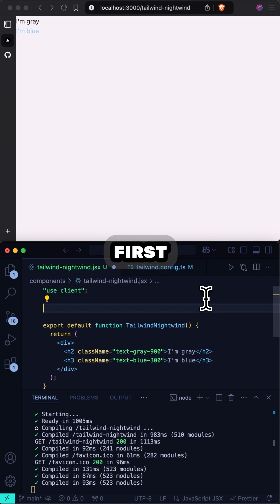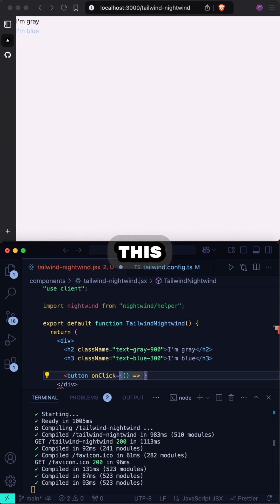Easy Dark Mode With This Tailwind Plugin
Use the Nightwind Tailwind plugin to instantly add dark mode to any Tailwind-enabled Next.js or React site!